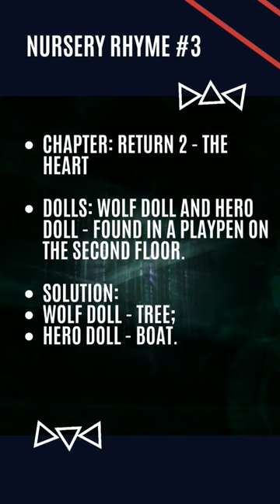Alan Wake 2 Cauldron Lake Nursery Rhymes and Dolls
Cauldron Lake Nursery Rhymes and Dolls.

Nursery Rhyme #1
Chapter: Return 2 - The Heart
Nursery Rhyme location: Just across the bridge that leads to the northwestern portion of the zone.
Dolls: Crow Doll - Found near the puzzle.
Solution: Crow Doll - Sun.
Reward: Hammer Charm - Attacks stagger enemies more often.
Reward location: Pick it up from the nearby table.

Nursery Rhyme #2
Nursery Rhyme location: Right next to the Private Cabin save point.
Solution: Crow Doll - Egg; Hero Doll - Heart; Wolf Doll - House.
Reward: Kalevala Knights Charm - Increases the Hand Flare's duration and area-of-effect.
Reward location: Follow the shadow footsteps leading to the pond.

Nursery Rhyme #3
Nursery Rhyme Location: Just outside Witchfinder's Station. Remember this location since you'll return here much later once you've completed all the Nursery Rhyme puzzles.
Dolls: Wolf Doll and Hero Doll - Found in a playpen on the second floor.
Solution: Wolf Doll - Tree; Hero Doll - Boat.
Reward: Coffee Mug Charm - Saves you from death but shatters in the process.
Reward location: Found on the second-floor play area where you picked up the dolls.